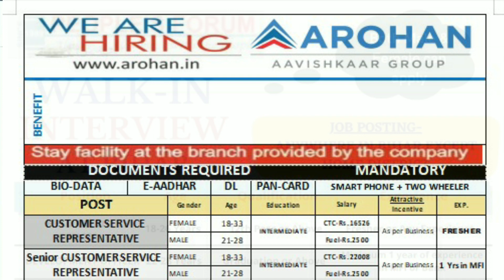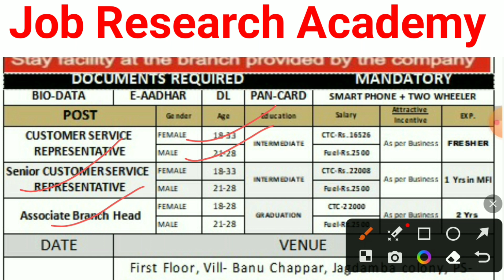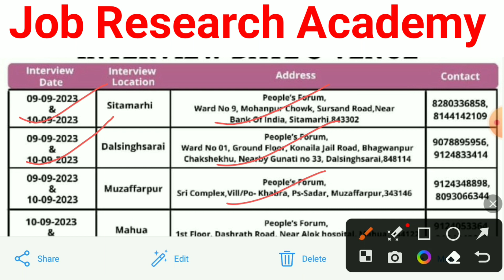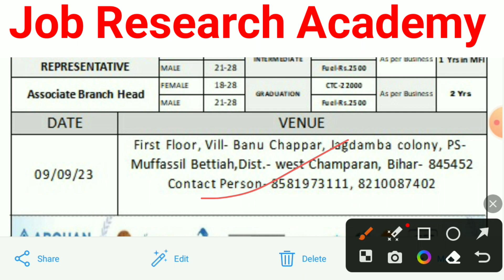Arohan Financial Services Vacancy - 2023🔥|| Male & Female Job || मात्र एक Interview पे होगा Job